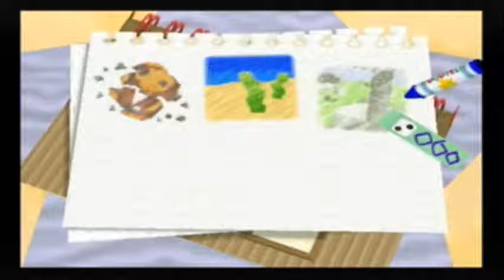Let's Play: Kirby 64 Crystal Shards 3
Onto the next stage, more of a blind run then an actual playthrough.